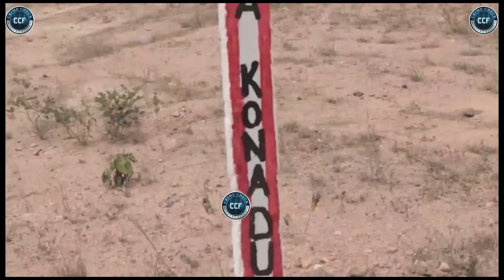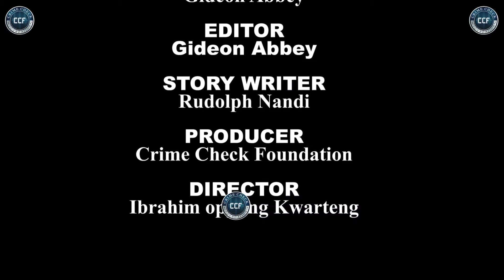Prophet KUMCHACHA reveals secrets on pastors